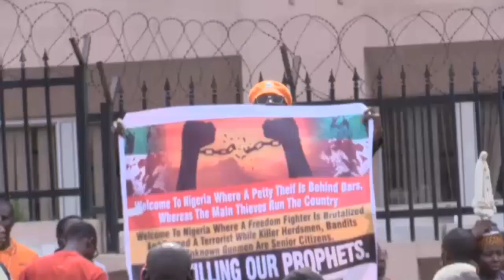Nnamdi Kanu Is The Jesus Christ For Igbo People - Supporters Boast